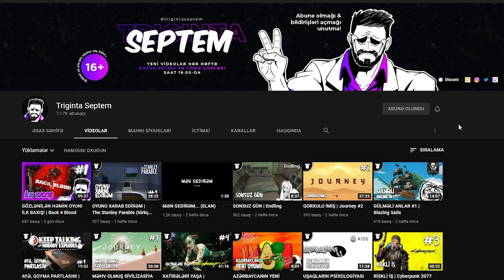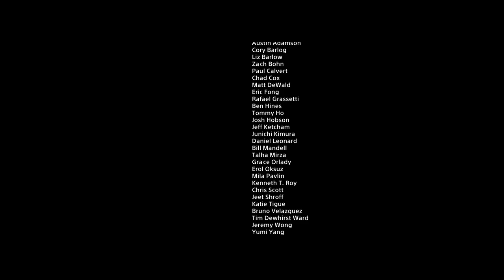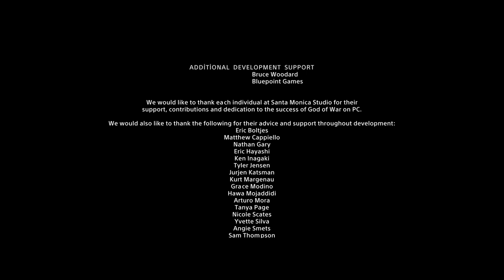VALKİRİYALAR VƏ ƏLAVƏ TAPŞIRIQLAR | God of War #24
God of War seriyasının finaldan sonraki əlavə bölümü. Bu bölümdə ən maraqlı yan görəvləri ( valkürlər daxil) tamamlayırıq. Xoş izləmələr!